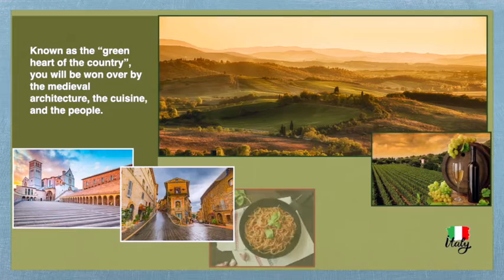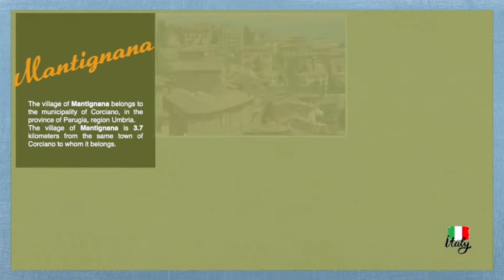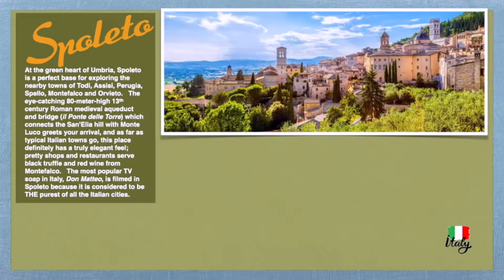Best Places to visit in Umbria Italy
Umbria, Known as the “green heart of the country”, you will be won over by the medieval architecture, the cuisine, and the people.

1: Assisi: Assisi is a hill town in central Italy’s Umbria region.  It was the birthplace of St. Francis (1181–1226) and the town’s historic core is a UNESCO World Heritage Site. Its streets are littered with Roman, Romanesque, Gothic and medieval treasures, among them some of the finest artworks in the world.

2: Perugia: As Umbria’s provincial capital, Perugia is often overlooked, but its scenic tableau of cobbled lanes, Gothic palazzos, medieval churches and timeless arches and stairways makes it well worth a visit.  Perugia is also a university town and its large international student population means that the cafes, bars and restaurants are always lively.  Additionally, there are annual chocolate and jazz festivals and a hidden underground city you can explore.
32: Orvieto: Orvieto is a small city perched on a rock cliff in Umbria, Italy. Duomo di Orvieto, dating from 1290, has a mosaic facade and houses a marble Pietà sculpture.

3: Lake Trasimeno : Lake Trasimeno is a lake in the province of Perugia, in the Umbria region of Italy on the border with Tuscany. The lake is south of the river Po and north of the nearby river Tiber, has a surfac area of 128 km².The entire lake is a designated regional park, the largest in Umbria, with perch and pike, migratory birds, and ducks and cormorants.  Water sports include boating, fishing, swimming, windsurfing and SUP are popular, but so is bird watching. You can also hop a ferry to Isola Maggiore— it's a great place for lunch and a stroll and the novelty of taking a ferry in Umbria.

5: Spello:  Spello is an ancient town and commune of Italy, in the province of Perugia in east central Umbria, on the lower southern flank of Mt. Subasio. The densely inhabited town, built with stone, retains its medieval aspect; the town is enclosed in a circuit of medieval walls built on Roman foundations, including three Roman Late Antique gates.  Beyond the town proper, the comune's chief monuments are the church of San Silvestro at Collepino, and the church of the Madonna della Spella with late-medieval votive frescoes and graffiti.

6: Todi:  Todi is a hilltop town in Umbria, Italy. Among the medieval buildings framing the central Piazza del Popolo are the People’s Palace and the Captain’s Palace. The latter houses the Civic Museum and Gallery. Beneath the square are 2 Roman cisterns, part of a series of subterranean tunnels and wells dating from as far back as the 2nd century B.C.  The facade of the centuries-old Todi Cathedral features a rose window.

7: Mantignana:  The village of Mantignana belongs to the municipality of Corciano, in the province of Perugia, region Umbria.
The village of Mantignana is 3.7 kilometers from the same town of Corciano to whom it belongs.

8: Gubbio:  Gubbio is a medieval town in central Italy. Its Colle Eletto cable car climbs to Mount Ingino, with the 5-naved Sant’Ubaldo Basilica and views of the Apennines Mountains. In town, Gubbio Cathedral contains 16th-century paintings and a baroque chapel. Inside the Gothic Consoli Palace, with its crenellated top, is the Civic Museum. Displays here include the Iguvine Tablets, 7 bronze slabs with ancient inscriptions.

9: Spoleto:  At the green heart of Umbria, Spoleto is a perfect base for exploring the nearby towns of Todi, Assisi, Perugia, Spello, Montefalco and Orvieto.   The eye-catching 80-meter-high 13th century Roman medieval aqueduct and bridge (il Ponte delle Torre) which connects the San'Elia hill with Monte Luco greets your arrival, and as far as typical Italian towns go, this place definitely has a truly elegant feel; pretty shops and restaurants serve black truffle and red wine from Montefalco.   The most popular TV soap in Italy, Don Matteo, is filmed in Spoleto because it is considered to be THE purest of all the Italian cities.

Produced by Matthew Productions and Takatoor